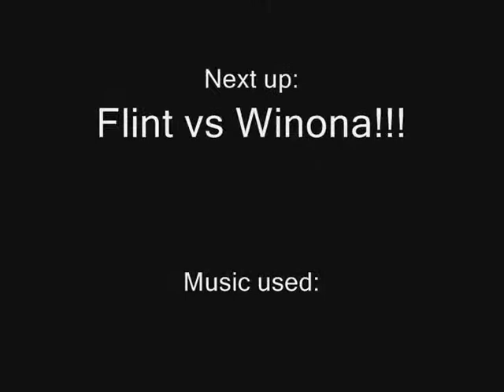Pokemon Emerald Rock Only Challenge Part 8: May 2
I bet you were all really disappointed for not seeing Diababa in action in the Norman fight, so now you get to see him kick May's ass all by his oncies. Lombre usually starts with Fake Out, and it usually connects. Doesn't matter, it's a weak attack, and I had selected the wrong move anyways. Acid is super effective against Grass types, so also against Lombre. I tried to get burned during the Slugma fight, so Facade would be powered up. Fysical attacks to a Slugma can cause burned status, and so does Ember. Marshtomp is double weak to Grass, so Bullet Seed away. Not a hard battle at all, just an intermission. And lol at the major lag at the beginning.